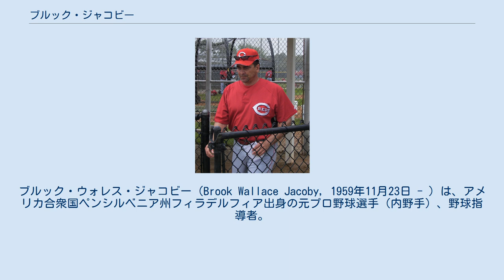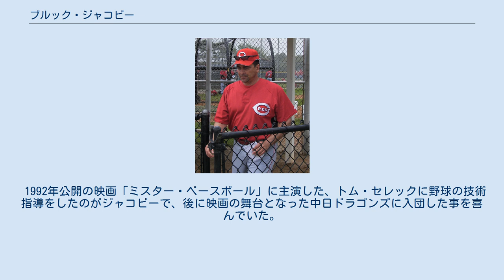ブルック・ジャコビー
ブルック・ウォレス・ジャコビー（Brook Wallace Jacoby, 1959年11月23日 - ）は、アメリカ合衆国ペンシルベニア州フィラデルフィア出身の元プロ野球選手（内野手）、野球指導者。
右投右打。
 ベンチュラ短期大学を経て、1979年のMLBドラフト7巡目（全体153位）でアトランタ・ブレーブスから指名され、プロ入り。
1981年にメジャーデビュー。
 1984年、クリーブランド・インディアンスへ移籍した。
以後、同球団の中心選手として活躍。
1986年と1990年にはMLBオールスターゲームにも選出され、1986年にはメジャーリーグ選抜軍の一員として日米野球に出場している。
 1991年シーズン途中にオークランド・アスレチックスに移籍するも、翌1992年にインディアンスに復帰。
 1993年、中日ドラゴンズに入団。
背番号7。
現役メジャーリーガーとして相当の期待をかけられたが、オープン戦で打率1割8分6厘、2本塁打、6打点と振るわず、古傷である右ひざの不安もあって開幕直後から極度の不振に陥ってしまった。
結局5月上旬、怪我を理由に退団。
この後、中日は彼の後釜としてマット・ステアーズを加入させることになる。
 引退後、2007年から2013年にシンシナティ・レッズ、2015年シーズンから2018年まではトロント・ブルージェイズで打撃コーチを務める。
 なお、ジャコビーは2001年にインディアンスがチーム創設100周年を記念して選抜した100人の名選手の一人として選出されている。
 1992年公開の映画「ミスター・ベースボール」に主演した、トム・セレックに野球の技術指導をしたのがジャコビーで、後に映画の舞台となった中日ドラゴンズに入団した事を喜んでいた。